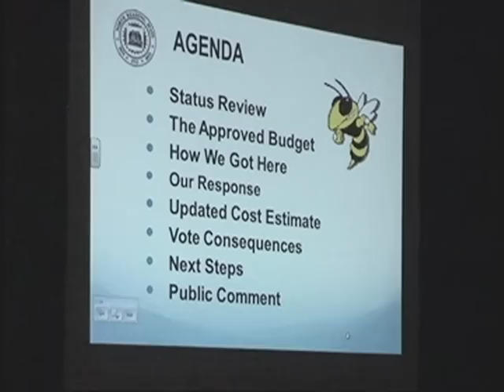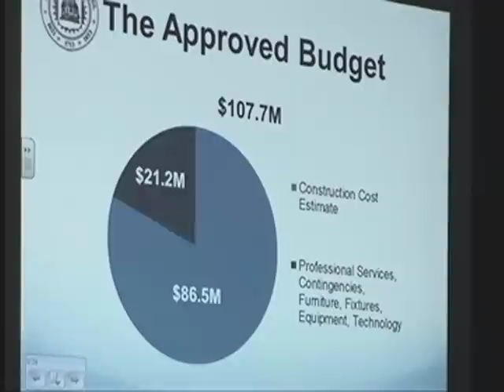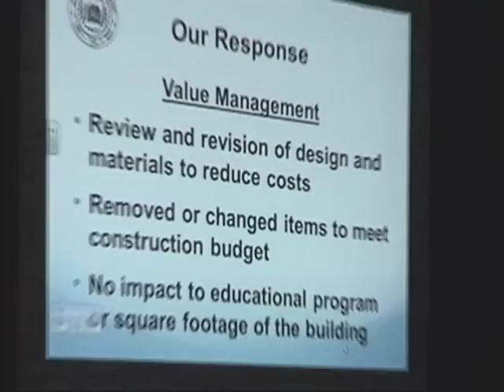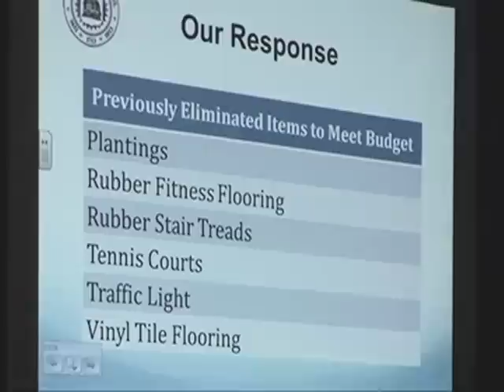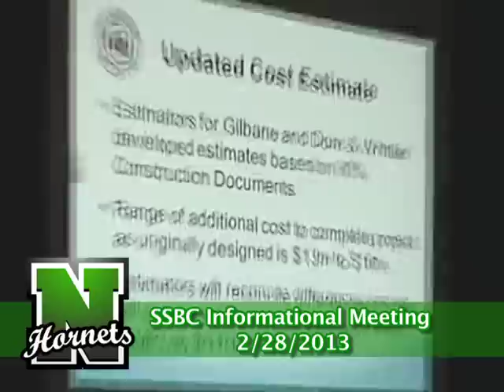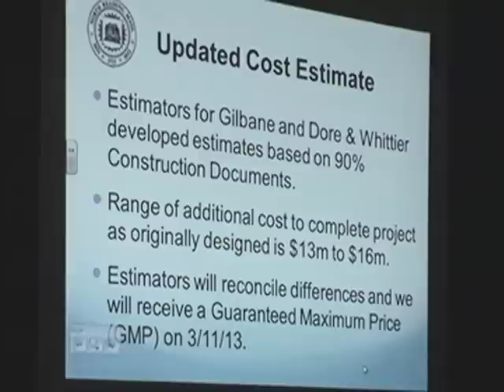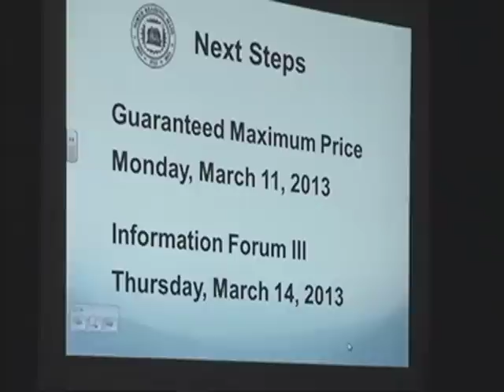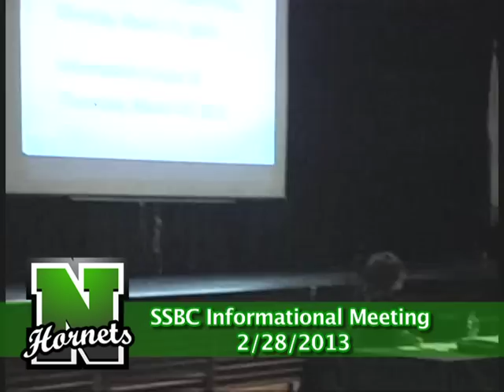Secondary School Building Committee Informational Meeting North Reading, MA 2/28/13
The North Reading Secondary School Building Committee (SSBC) Informational Meeting held at the North Reading High School auditorium at 7pm on February 28th, 2013.